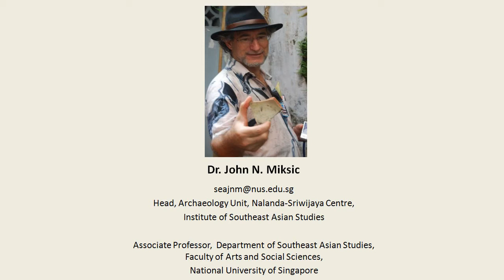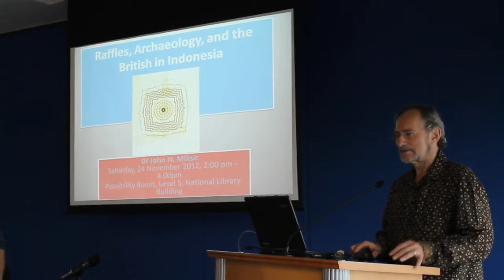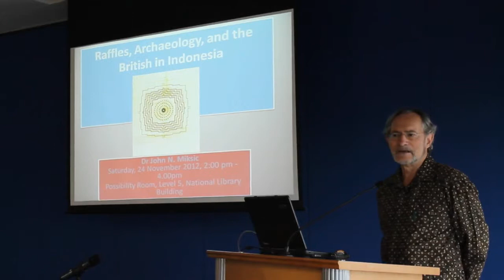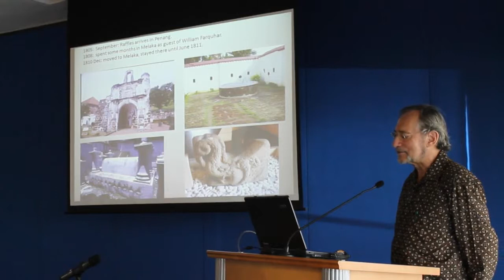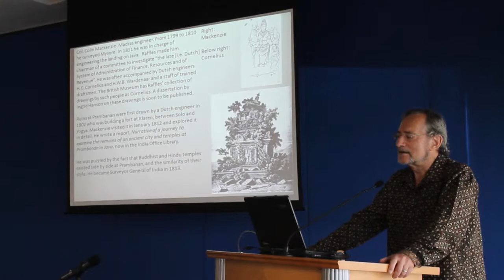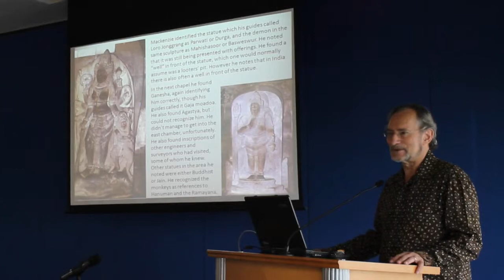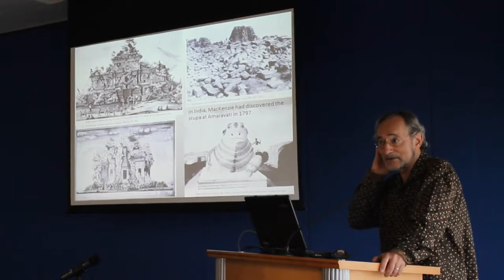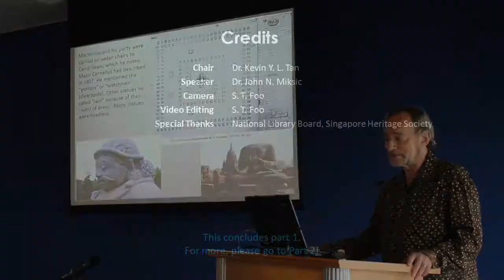Raffles, Archaeology, and the British in Indonesia - Part 1 of 4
Raffles, Archaeology, and the British in Indonesia
Venue: Possibility Room, National Library Building (Level 5)
About: During his tenure as lieutenant governor of Java and as governor of Bencoolen, Raffles contributed much to the study of ancient Southeast Asia. This talk focuses on Raffles' career and his role in fostering the study of the past before archaeology existed, as well as on what we have learned about the British in Sumatra from excavations at York Fort in the 1980s.

This talk was given in association with the NLB exhibition entitled, "Raffles' Letters: Intrigues behind the Founding of Singapore."

Dr John N. Miksic is an Associate Professor at the Southeast Asian Studies Department, National University of Singapore, and Head of the Archaeological Unit in the Nalanda-Sriwijaya Centre at the Institute of Southeast Asian Studies.